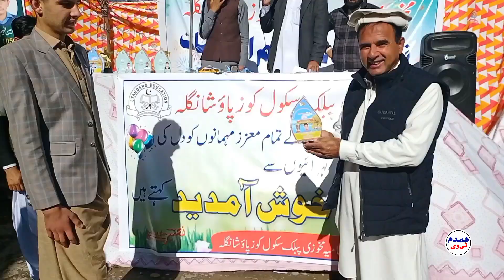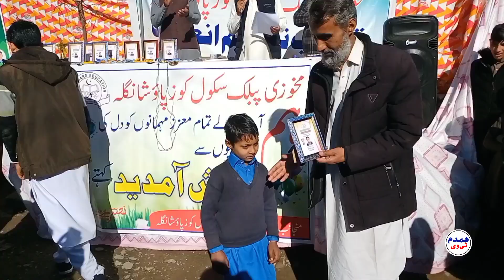mps my taqsimi inamat ka dilkash taqreeb